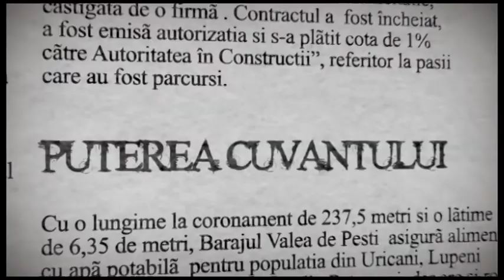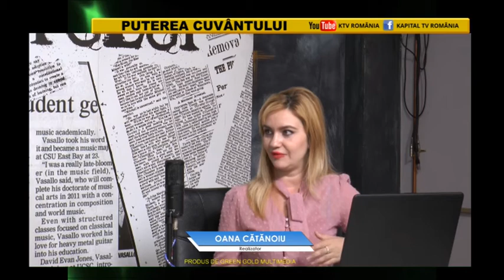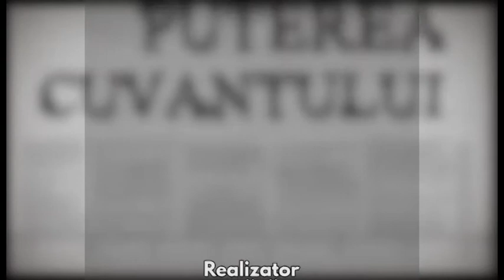Puterea Cuvântului 27 October 2020